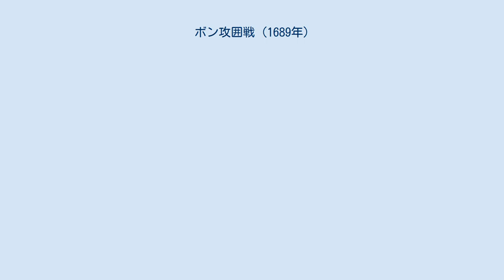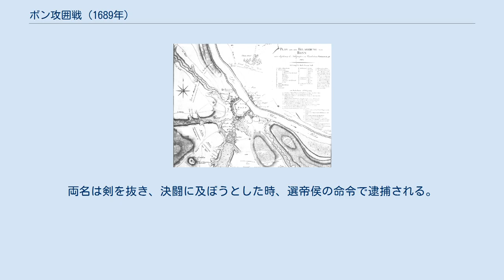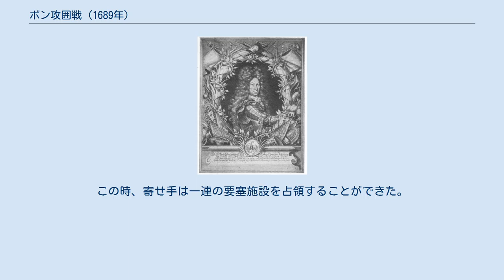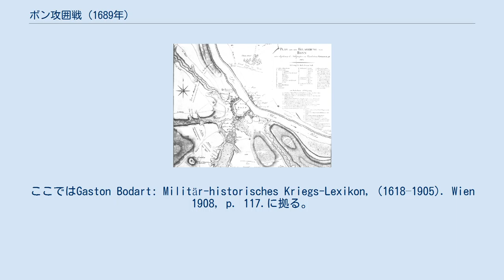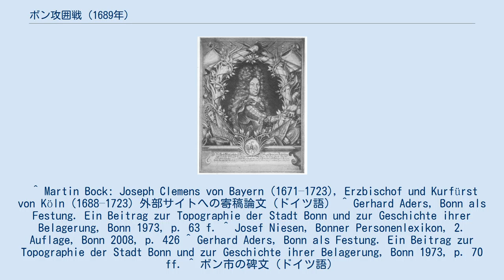ボン攻囲戦 (1689年)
ボン攻囲戦（ドイツ語: Belagerung von Bonn）は九年戦争（大同盟戦争、プファルツ継承戦争とも）中の1689年における攻城戦である。
フュルステンベルク伯ヴィルヘルム・エーゴンとヨーゼフ・クレメンス・フォン・バイエルンがケルン選帝侯領の支配権を巡って起こした争議は、戦争の原因となった。
同領は、直接的な戦場となる。
ヴィルヘルム・エーゴン・フォン・フュルステンベルクがフランス国王ルイ14世の支持を受けていた一方、ヨーゼフ・クレメンスを支援する広範な同盟がその戦争に参加していた。
ニーダーライン地方で作戦行動を取る連合軍の司令官は、ブランデンブルク選帝侯フリードリヒ3世であった。
程なく連合軍は、ケルン選帝侯領において優勢の確立に成功した。
 結局、要塞都市ボンがフランス軍の駐屯地として残る。
同市を巡る戦いは7月、ライン右岸にあるボイエル砦の攻略とともに始まった。
7月24日以降、連合軍はライン川を跨いでボンの町を砲撃する。
特に、それによって引き起こされた火災は同市をほぼ完全に破壊した。
それでも守備隊は降伏しなかったので、町の左岸側に砲撃が加えられた後、長い延期を経て本格的な攻囲戦が始まった。
フランス軍の部隊が降伏したのは、10月12日のことである。
 ケルン大司教マクシミリアン・ハインリヒ・フォン・バイエルンはフュルステンベルク家のフランツ・エーゴン及びヴィルヘルム・エーゴンの影響下にあった。
この二人は、ルイ14世の信奉者であった。
マクシミリアン・ハインリヒは1688年初頭、フランスからの賄賂を用いてケルン大司教座聖堂参事会にヴィルヘルム・エーゴン・フォン・フュルステンベルクを協働司教、即ち彼の後継者に指名させた。
ローマ教皇インノケンティウス11世は、ルイ14世のさらなる権力増大に助勢することを望まなかったので、その支持を拒む。
そのため、ケルン選帝侯が没すると新たな選挙が必要となったものの、教会法に照らせばフュルステンベルク伯と、ヨーゼフ・クレメンス・フォン・バイエルンのどちらにも明確には継承権を認めることができなかった。
 それでもフュルステンベルク伯は、何より多くの票を得たため、自身が選出されたと見なした。
そして首都のボンと、他の重要な各地を兵に占領させたのである。
神聖ローマ皇帝レオポルト1世と、他の選帝侯が教皇に相談した所、教皇はフュルステンベルク伯の地位を否定し、ヨーゼフ・クレメンスを大司教に任じた。
この決断にもまた政治的な動機があり、教会法に照らして問題があった。
 皇帝は教皇の判断を承認する。
しかしルイ14世はこれを認めず、ケルン選帝侯領に派兵した。
彼はヴェストファーレン条約及びナイメーヘンの和約の保証人たる神聖ローマ帝国諸侯の権力の自由を、ケルン大司教座参事会の選挙の結果を受け入れなかったとする皇帝から守ると主張し、自身を正当化した。
この神聖ローマ帝国に対する内政干渉は、大同盟戦争の一因となった。
 プロイセン国王フリードリヒ1世として即位した後のフリードリヒ3世。
 フリードリヒ・ヴィルヘルム・ヴァイデマンの油彩画。
1701年頃の作品。
 1689年の攻囲戦。
 ラインラントの大部分は、間もなくフランス軍が占領するか、フュルステンベルク伯が募集した軍が掌握した。
一方、帝国都市ケルン、コブレンツとエーレンブライトシュタイン要塞の占領は成功しなかった。
神聖ローマ帝国による帝国戦争の宣言と、ルイ14世の軍に対抗するべくネーデルラント、イングランド、スペイン各国との同盟が締結された後、ドイツでは大規模な3個の軍団が編成された。
バイエルン選帝侯マクシミリアン2世エマヌエルが率いる一つ目はフランケンとシュヴァーベンの防衛にあたり、二つ目はロレーヌ公シャルル5世の指揮下にマインツ要塞を奪還することとなった。
ブランデンブルク選帝侯フリードリヒ3世率いる三つ目の軍団は、クレーフェ公領に集結した。
26,000名を擁するブランデンブルク＝プロイセン軍の他にリューネブルク、ミュンスターとネーデルラントの軍が加わる。
ブランデンブルク軍には、フランスから追放されたユグノーもいた。
ブランデンブルク選帝侯が不在の折、ハンス・アーダム・フォン・シューニンク中将がクレーフェ一帯の軍司令官に任じられる。
 目的は、フランス軍に占領された大司教座都市ケルンの奪還にあった。
元来、中...